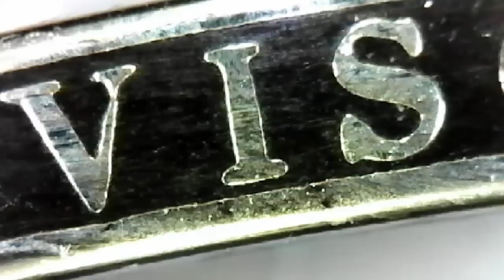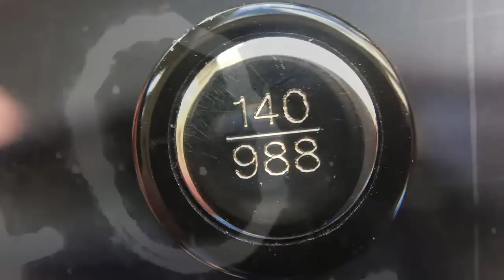Visconti Millionaire Review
A review of the Visconti Millionaire fountain pen.